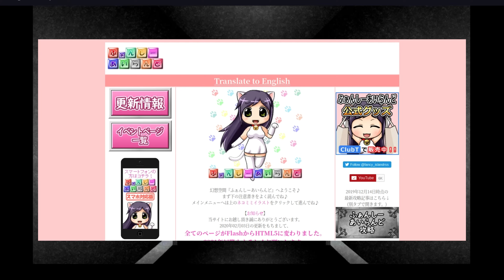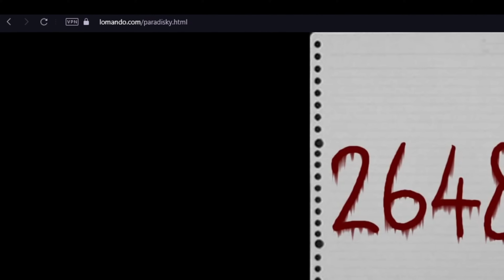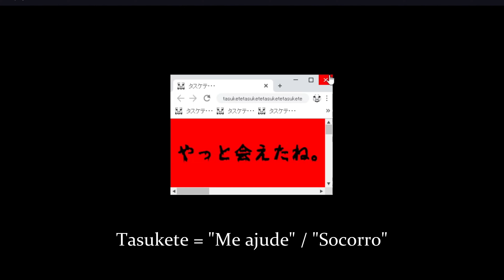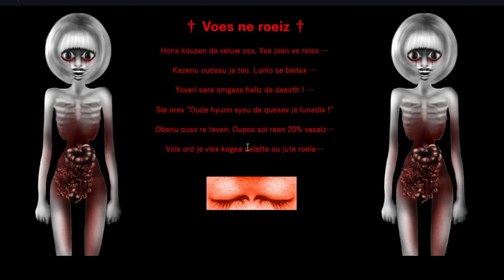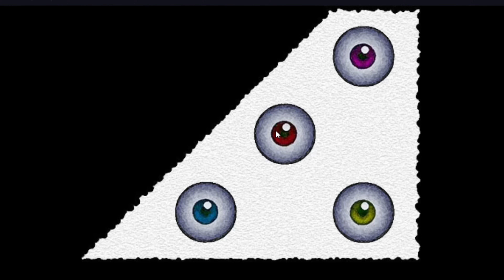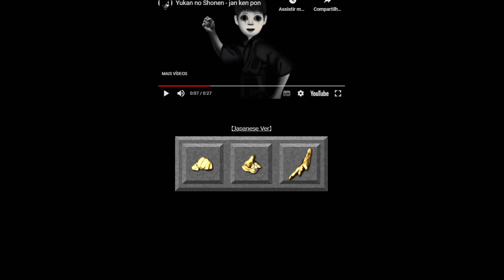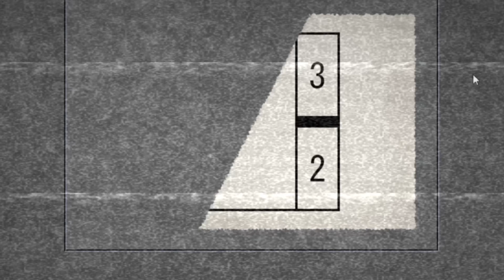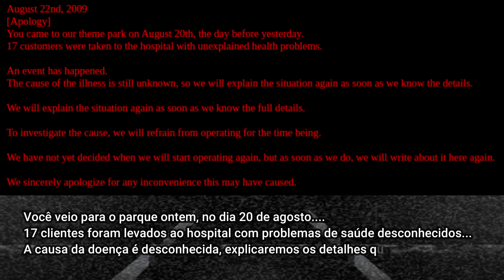O Site Mais PERTURBADOR e MISTERIOSO da Internet (Lomando.com)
Se você quiser ajudar o canal com qualquer valor (chave pix aleatória): 847ea8ec-bf08-494f-a536-dde812df6a75

Agradeço muito ao apoio de todos e vamos que vamos! 😍